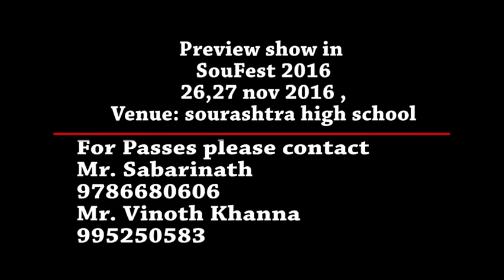Magician3D Cast&Crew Ad selfie video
Magician 3d first sourashtra 3d
Short film.
Cast and crew selfie video chat ad